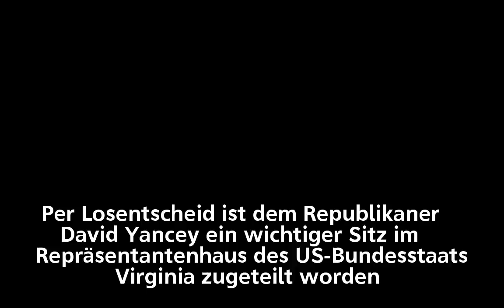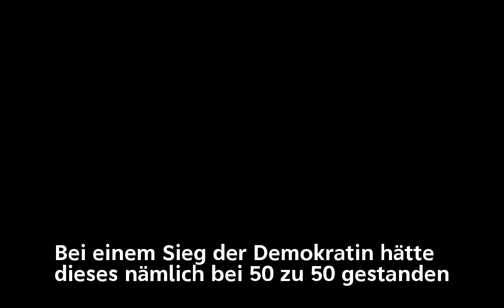Virginia: Republikaner Yancey per Los zum Wahlsieger gekürt